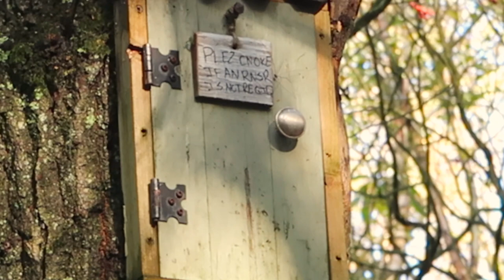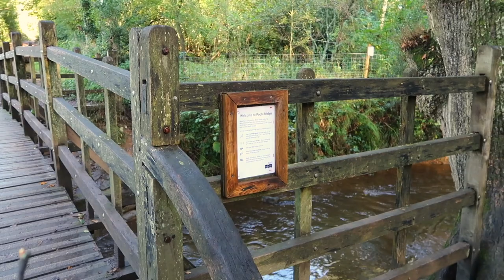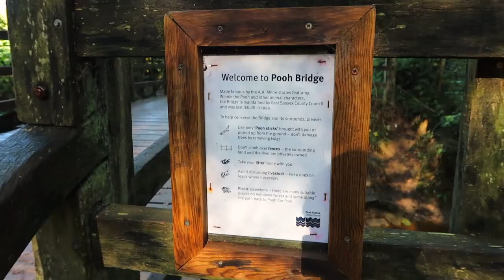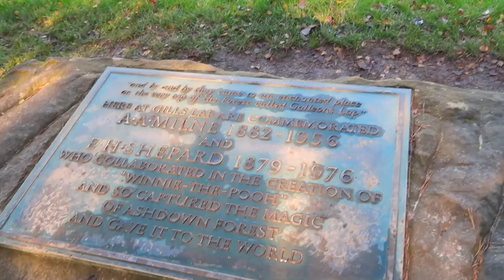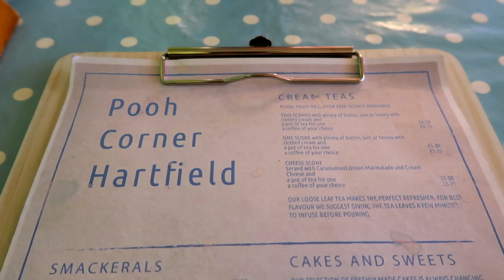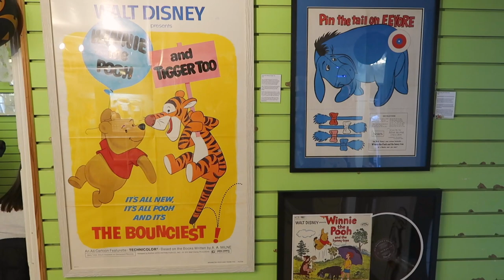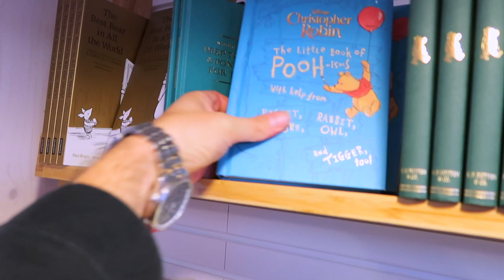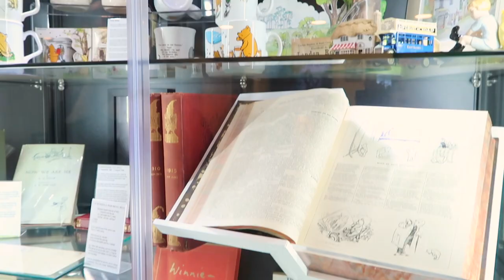VLOG | Visiting Winnie The Pooh's Hundred Acre Wood!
Hi guys!

In today's vlog we're walking in the footsteps of our favourite bear, Winnie the Pooh. We visit Ashdown Forest, the inspiration for the hundred acre wood. It was a magical day!

“What day is it?” asked Pooh.
“It’s today,” squeaked Piglet.
“My favorite day,” said Pooh.”

EQUIPMENT LINKS